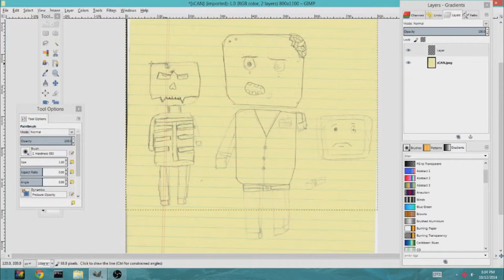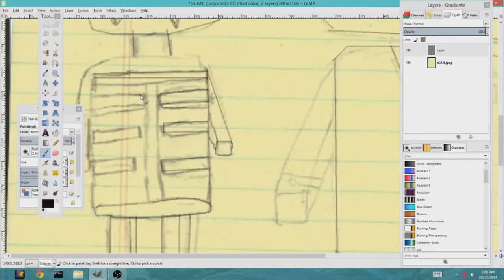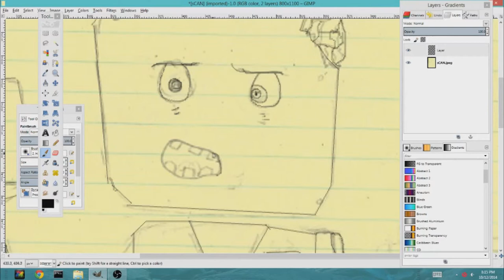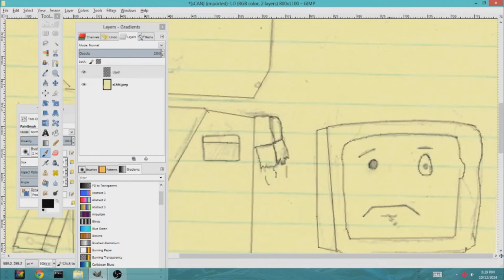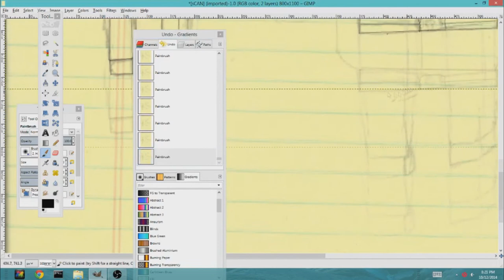Speed Art: "Baby Mobs"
Sorry for crappy speedart, this speedart was rushed...Next speedart will be better (Hopefully)